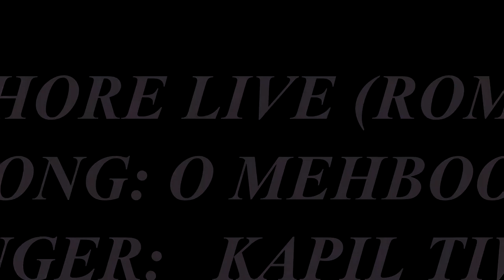O MEHBOOBA COVER BY KAPIL TIWARI"ओ महबूबा" गायक कपिल तिवारी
KARAPKE PARIWAAR SPECIAL SHOW AT MUMBAI..SONG O MEHBOOBA BY KAPIL TIWARI...